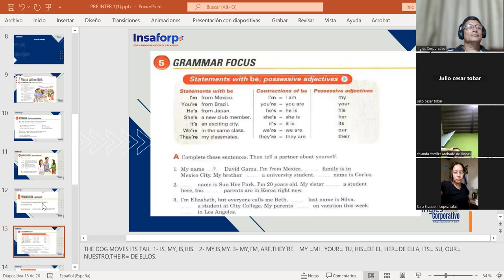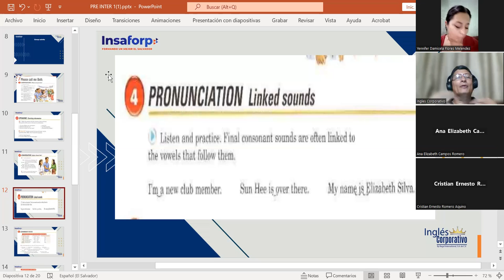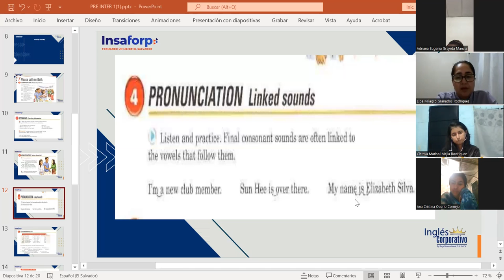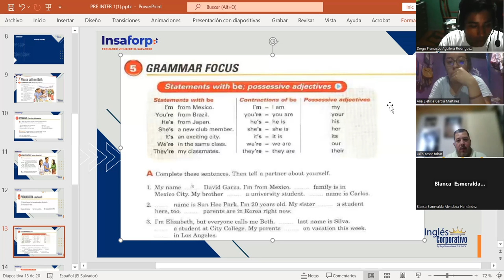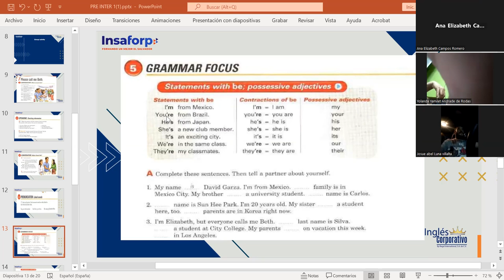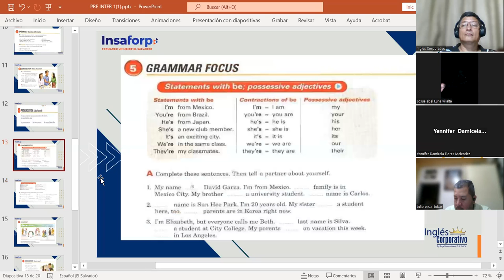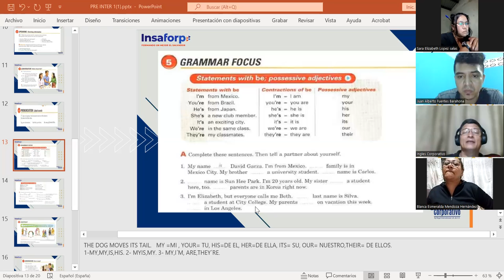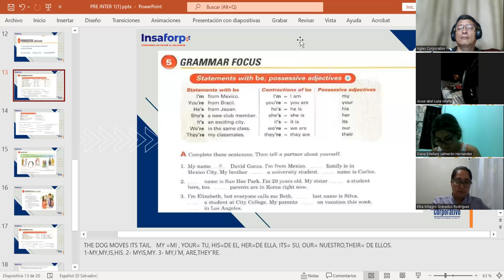CLASS 2-29-08/2023-FI-REGAL-76-MARTINEZ DE LEON-STATEMENTS WITH BE AND POSSESSIVES ADJECTIVES